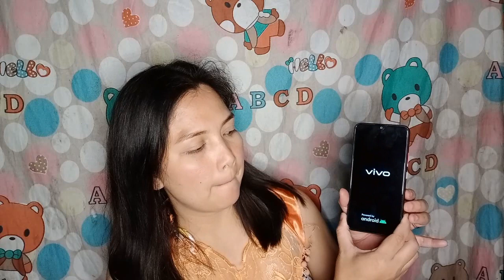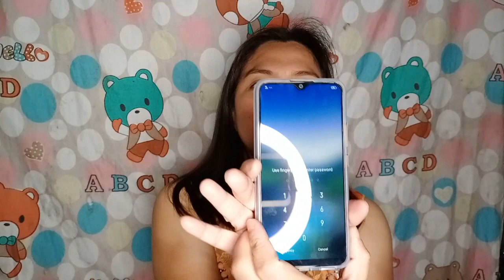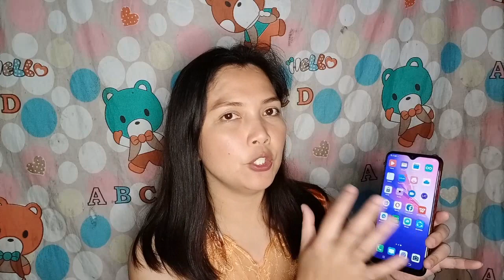VIVO Y11 UNBOXING | JINKIE JOY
Vivo Y11
Released 2019, October
190.5g, 8.9mm thickness
Android 9.0 (Pie); Funtouch 9.1
Octa-core
32GB storage, microSD slot
6.35" screen 720x1544 pixels
13MP 1080p main camera f/2.2, PDAF, 2 MP, f/2.4, depth sensor
8 MP, f/1.8 front camera
3GB RAM Snapdragon 439
5000mAh Li-Po
Fingerprint scanner
Price ₱ 5,999.00

Hi guys... Welcome to jinkiejoy Channel.
samahan nyo po kami sa aking tunay na buhay..

See you on my next videos.. Hope your excited too...

P.S: Sorry po sa mga unnecessary noise sa background kasi I don't have noise cancellation device yet, maybe SOON.